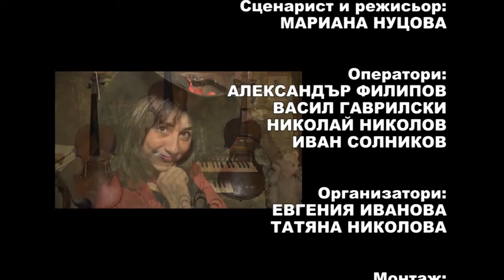PD February2016 751 HD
1. „Нима не си разбрала ти“ - ГШГП „Ален Мак“ към НЧ „Напредък – 1928“ - с. Долно Абланово, общ. Русе
2. „Вечер под твоите прозорци“ - ГШГП „Ален Мак“ към НЧ „Напредък – 1928“ - с. Долно Абланово, общ. Русе
3. „Бяла гълъбица“ - Състав "Романтика" към Клуб на пенсионера гара Бяла - гр. Бяла
4. „Мелничка за кафе“  - ВГ „Сияние“ към НЧ „Отец Паисий 1905“ - гр. Полски Тръмбеш
5. „Карменсита“ - Виолета Балканска – гр. Ловеч
6. „Обичай ме“ - Виолета Балканска – гр. Ловеч
7. “В сладкарничката малка” - Музикално-артистична група "Лира" към НЧ "Възраждане - 1983 г. - Пловдив" - гр. Пловдив

1. „Nima ne si razbrala ti“ - Group for popular and old urban songs „Alen Mak" to „Napredak – 1928“ community centre - Dolno Ablanovo village, Ruse municipality, Bulgaria
2. „Vecher pod tvoite prozortsi“ - Group for popular and old urban songs „Alen Mak“ to „Napredak – 1928“ community centre - Dolno Ablanovo village, Ruse municipality, Bulgaria
3. „Byala galabitsa“ - Group "Romantika" to Byala pensioner’s club - Byala, Bulgaria
4. „Melnichka za kafe“ - Voacal group „Siyanie“ to „Otets Paisiy 1905“ community centre - Polski Trambesh, Bulgaria
5. „Karmensita“ - Violeta Balkanska – Lovech, Bulgaria
6. „Obichay me“ - Violeta Balkanska – Lovech, Bulgaria
7. “V sladkarnichkata malka” - Musical Artistic group "Lira" to "Vazrazhdane - 1983 g. - Plovdiv" community centre - Plovdiv, Bulgaria